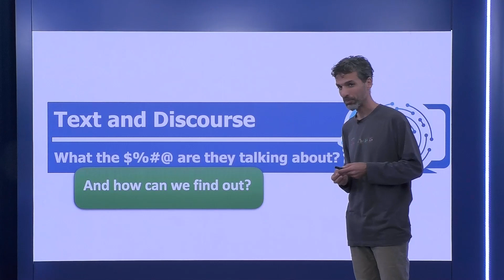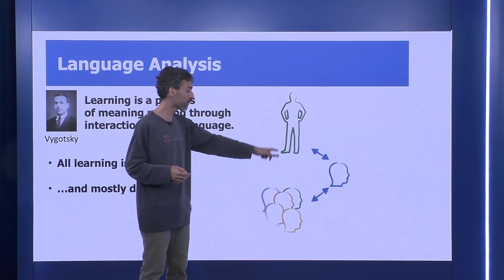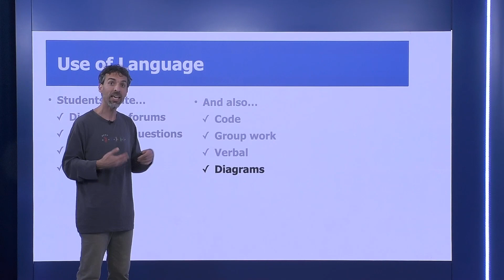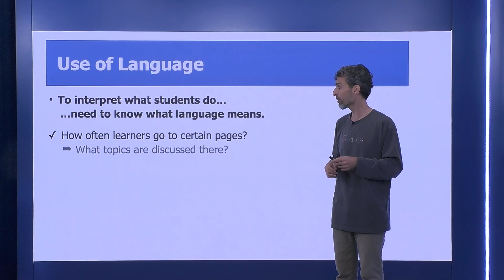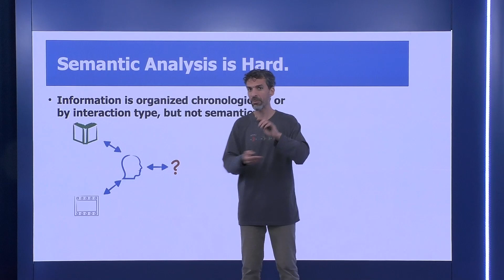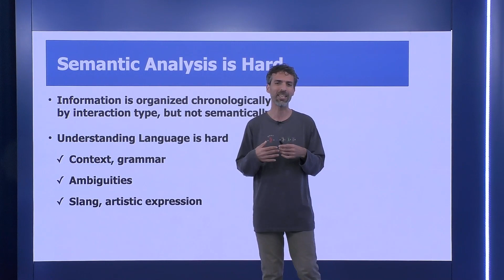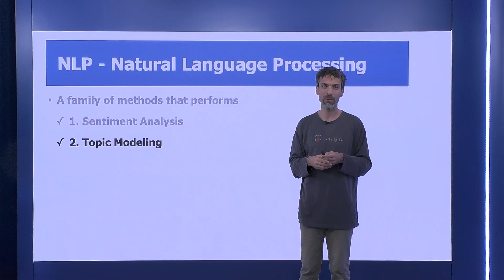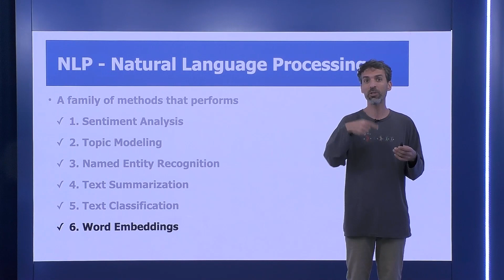2.4.1 - שפה ושיח